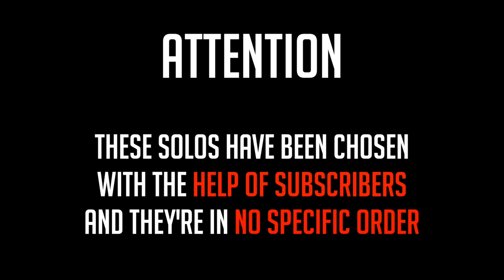Top 5 Gibson LP Solos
Hi guys, what's up? :D Here Lorenzo, and I hope you liked this video!
If you have advices and opinions, feel free to write them down here : they'll help me to record better videos! :)

Ask me everything you want (gear, guitars, etc).